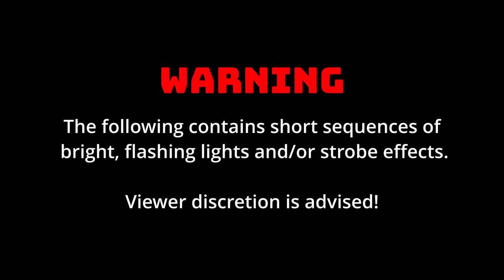You DIDN’T vote for the Sniffer during Minecraft Live...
I got stuck in an alternate Universe. How will I get home?
Join me as I discover the alternate universes where the Rascal and Tuff Golem won the Minecraft Mob Vote in 2022 instead of the Sniffer! Origin Realms has created some beautiful alternate winners, and it worked beautifully together for me to craft a cinematic story discovering the unreleased mobs of Minecraft's past and future.

    ► IP: play.originrealms.com (Java Only 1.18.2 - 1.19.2)

💸 Got some random money you want to throw at me? Please don't throw it too hard 😢

Today, I didn't Ruin Minecraft Live 2022. Instead, I looked at Minecraft Live 2022's Sniffer, Rascal, and Tuff Golem. If you liked this video, check out others like Minecraft Live 2022: I broke it or I Made Minecraft Look like a Movie or even I Tried EVERY Golem in Minecraft... and who knows maybe Dream will rig the next mob vote! Could be crazy.